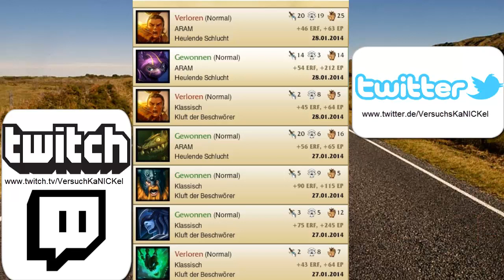News - Livestream - Twitter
Hy,
das VersuchsKaNICKel ist hier und hat ein Video :3

Ich streame League of Legends
auf meinen weg zu Level 3o.

Schaut mal auf Twitter alle Infos (auch zum Stream):
Stream auf Twitch:
-  Keine Musik im Hintergrund!
[und wenn ihr was hört dann ist es Janosch der singt :D

Bis Dahin euer
VersuchsKaNICKel